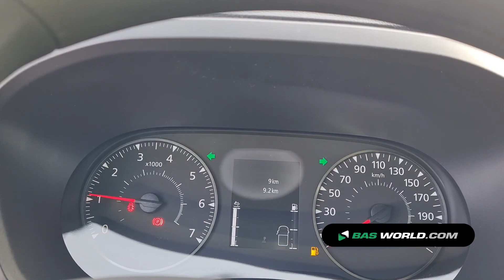70163699 Renault Master